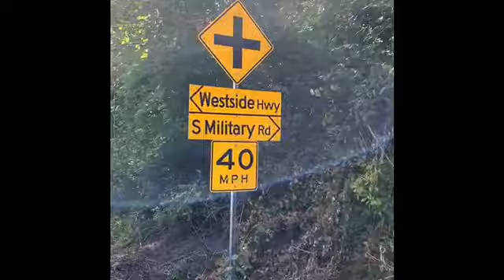Moving day 1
Country living